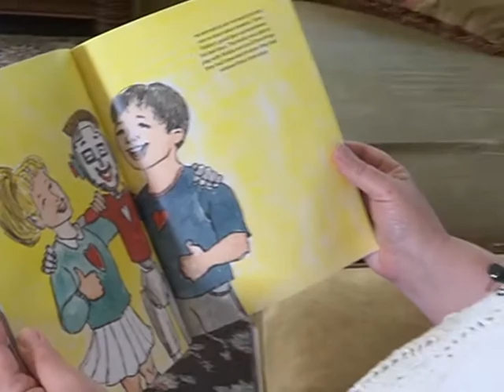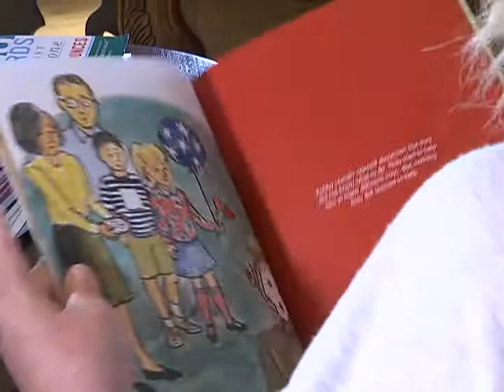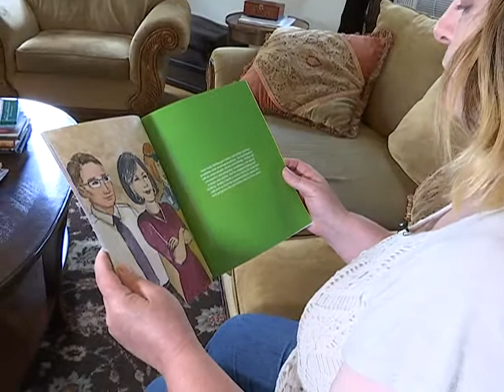Local author helping kids find the right words through children’s book